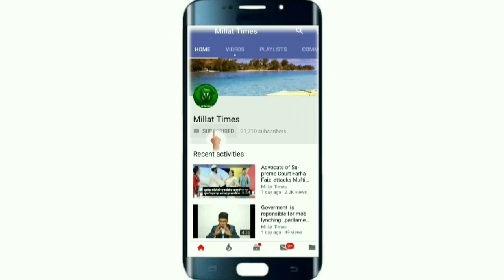Modi Government should focus on Hindu'swomen and give permission to entry in Sabrimala Mandir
Modi Government should focus on Hindu'swomen and give permission to entry in Sabrimala Mandir, when the SC give permission to entry in Haji Ali Dargah&when Talaq Ordinance passed, the BJP Gov shows happiness and says that they are with Muslim women but. Millat times //Munawwar ALAM